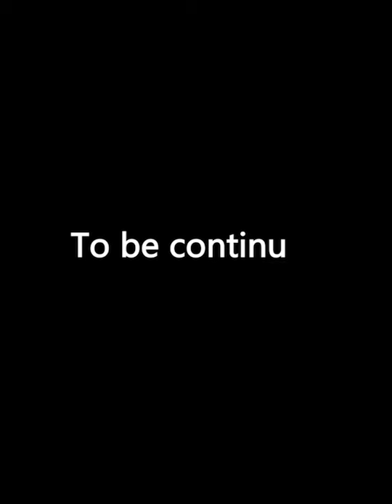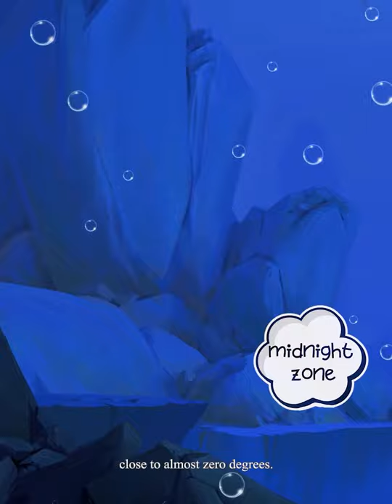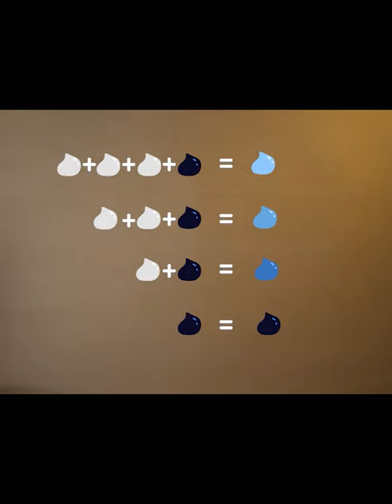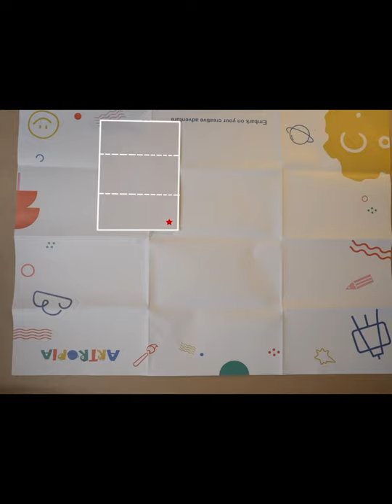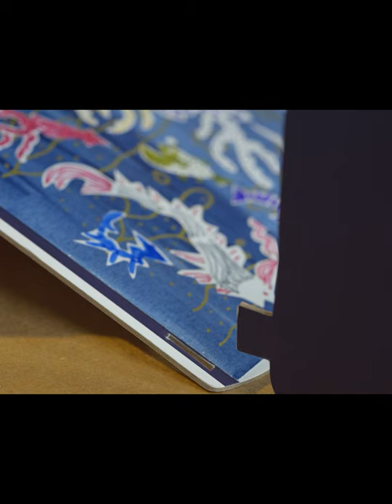Lesson 2: Layers of the Ocean | 70% Blue | Artropia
timecode
0:00 Adventure Story!
4:36 More to Know!
6:22 Make some Art!

Lesson 2: Portray layers of the ocean with different shades of blue.